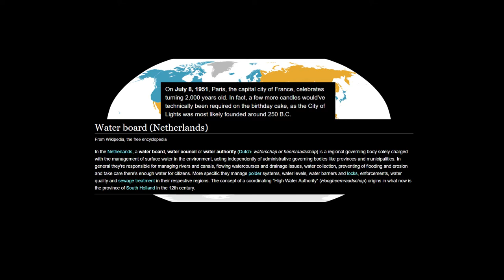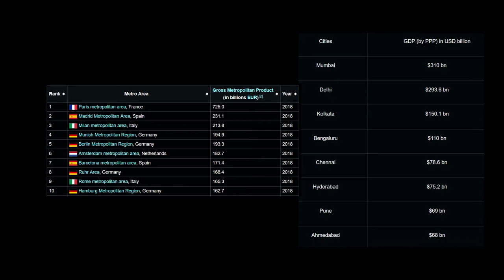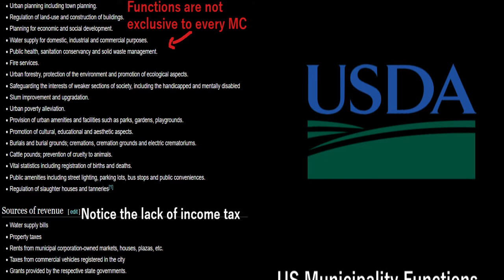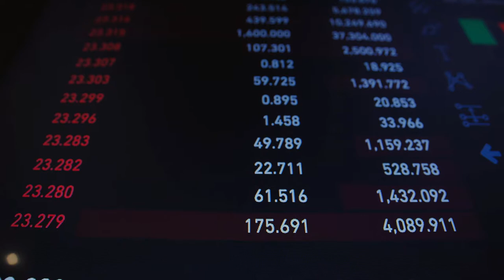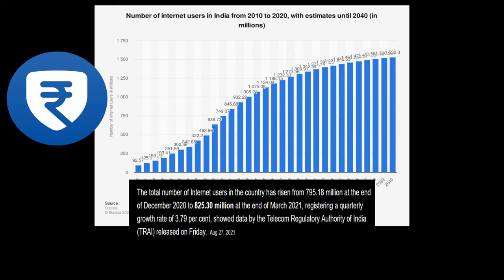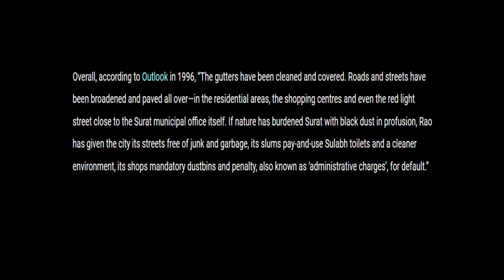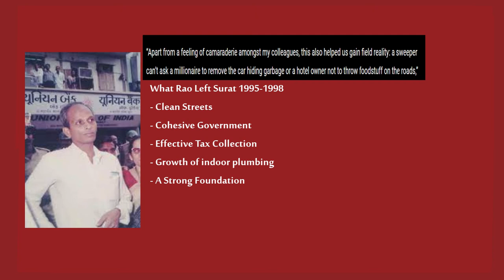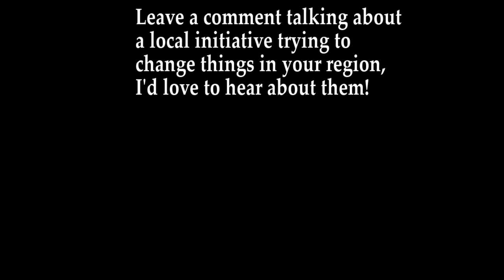Surat: Mastering the Foundations of Urban Planning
Surat is a city in Western India's Gujarat State. In the mid 1990s India suffered a major outbreak of plague which is thought to have originated from  the Surat area's slums. Given the crisis and the need for reform, the government in Gujarat brought on SR Rao, a career civil servant. The policies he implemented brought a city that was once home to plague to a position of relative prominence and cleanliness.

 The sentiment seen in the some parts of Western media is that India either has urban slums, or it has villages, both of which suffer from massive poverty. They never show the successes, the improvements to areas that before were unclean. Below I'll be listing some resources you can check out for reading about the incident as well as videos I used to research generally.

This video is a reupload due to an incorrect initial photo.

- Western publication looking at the incident

- Gives more insight into the data behind the changes

Video References:
NotJustBikes Strong Towns (Link goes to the playlist for earlier viewing of the series)

Thank you again for taking the time to watch, comment, and show your support.